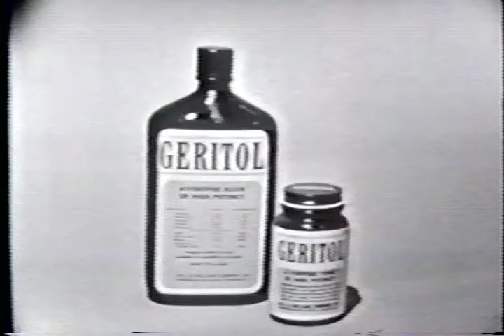"Odds and Ends" Amateur Hour 1966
The Odds and Ends 1966. Vinnie Dermody, harp, vocals and guitar,~ James Fitzgerald, guitar,~ Michael Wisotzkey, drums,~ Big Mike, keyboard.